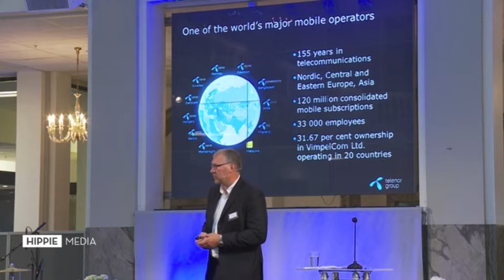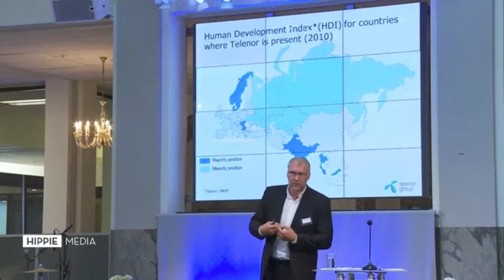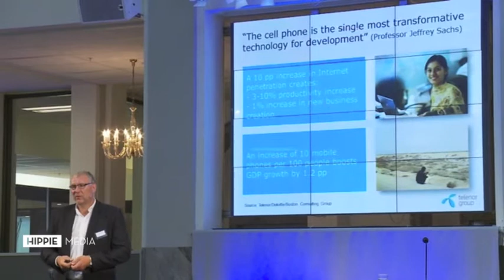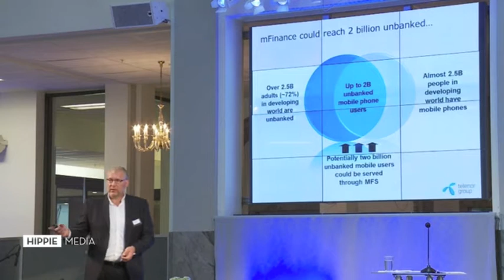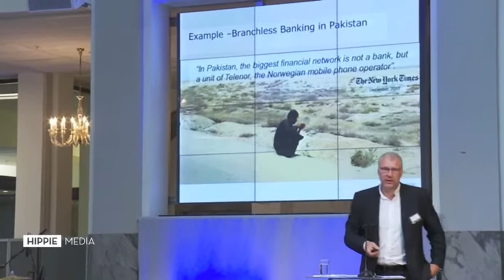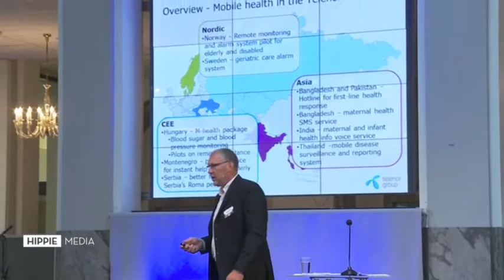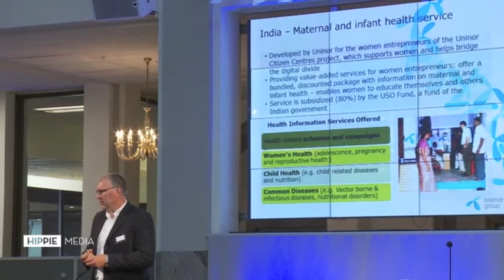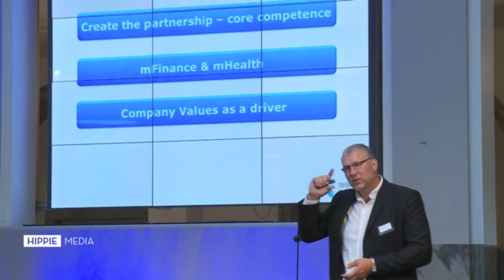Telenor New African Connection.m4v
Stein-Erik Vellan, Senior Vice President, Telenor Group, has an extensive operational background from Telenor, and has previously been the CEO of Telenor's company in India (Uninor), and the CEO of Telenor Serbia, as well as holding positions in the executive management of Telenor's Nordic operations. Stein-Erik has been personally involved in mHealth in Serbia and India -- and with his executive and operational background he could highlight what mHealth and mFinance means for business -- in addition to how it can help underserved groups.